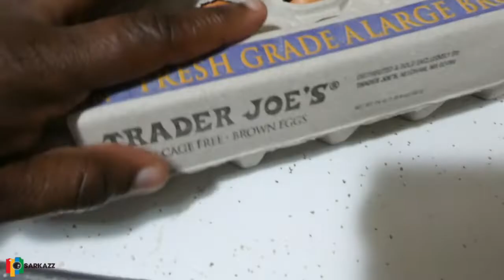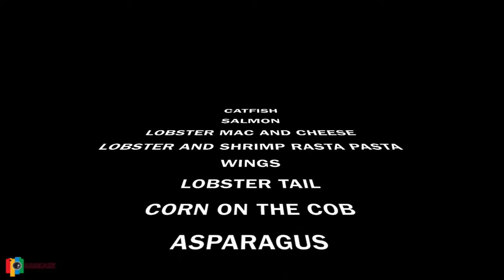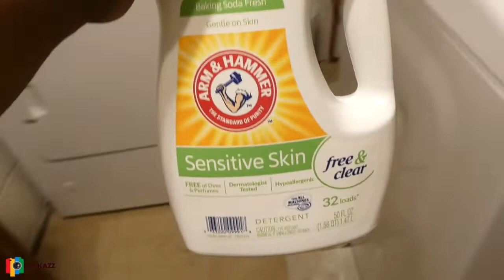LAST VLOG of 2020 | Vlog #105